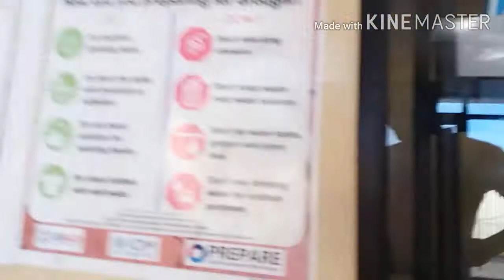SURPRISES makes you Happy (by Adventure Style)